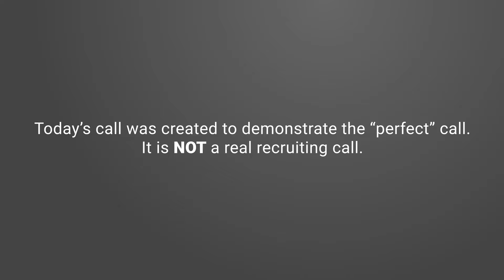Listening In With Seth - Episode 10 (Building the "Perfect" Call: Part 5)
Randall Reilly develops customized talent recruitment solutions for transportation companies with demands for drivers, technicians, mechanics, and other industry positions.

Download your copy of the "Perfect" Call Cheat Sheet on our video homepage

In part 5 of our building the "perfect" call series, we wrap up by listening to a "perfect" driver recruiting call. Unlike our normal episodes, this is NOT a real driver recruiting call. This call was built using the information covered in the first four episodes of our series to illustrate our version of a "'perfect" call. Watch to see what happens!

0:00 - Episode Intro
1:55 - The "Perfect" Call
3:16 - Keys to Success #1
3:55 - The "Perfect" Call Continued
4:14 - Keys to Success #2
4:53 - The "Perfect" Call Continued
5:50 - Keys to Success #3
6:24 - The "Perfect" Call Continued
8:11 - Keys to Success #4
9:06 - The "Perfect" Call Continued
9:51 - Keys to Success #5
10:28 - The "Perfect" Call Continued
11:39 - Keys to Success #6
13:00 - The "Perfect" Call Continued
13:21 - Keys to Success #7
13:50 - The "Perfect" Call Continued
14:50 - Keys to Success #8
15:30 - The "Perfect" Call Cheat Sheet